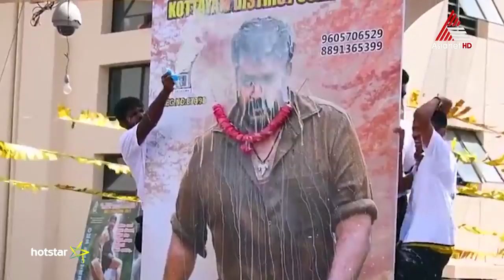Pulimurugan Paranja Kadha 09-04-17